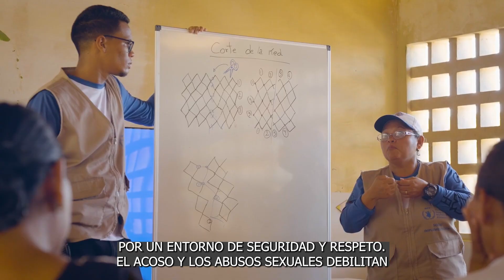IASC Champion on PSEAH and the Statement by the IASC on PSEAH (Spanish)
This is the Spanish version - Inter-Agency Standing Committee (IASC) Champion on Protection from Sexual Exploitation and Abuse & Sexual Harassment and the Statement by the IASC on Protection from Sexual Exploitation and Abuse and Sexual Harassment